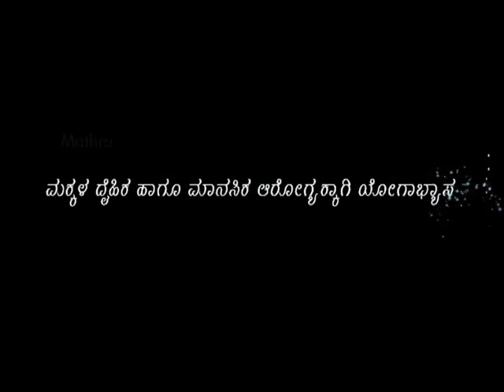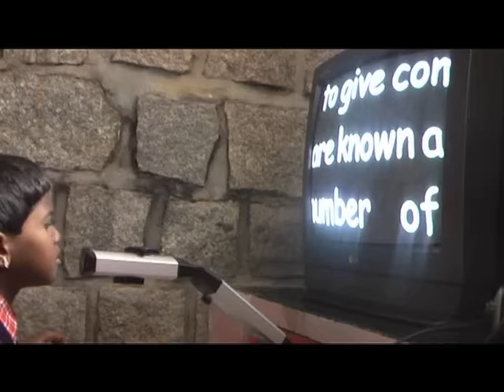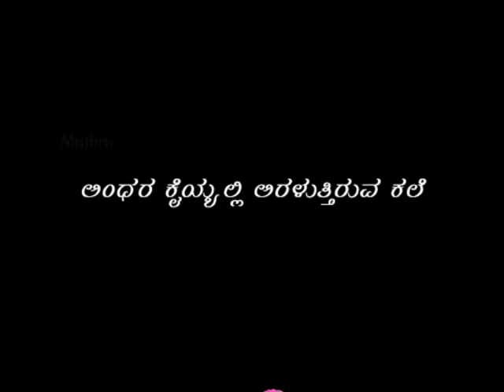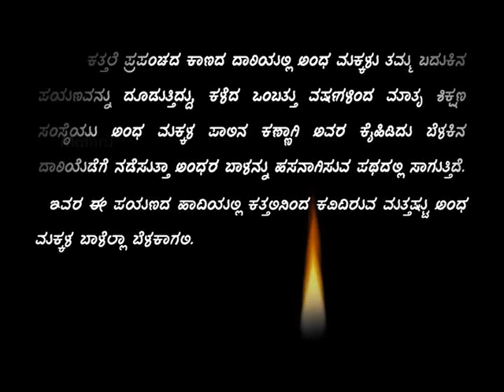Mathru Blind School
Please support to Mathru for light the futures of Blinds